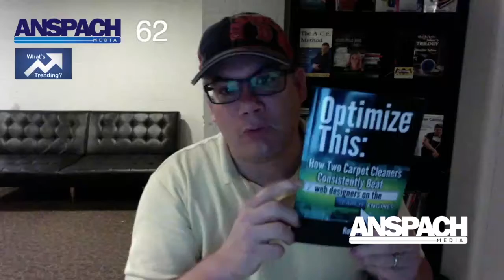The New Dr Who, Zombie Director Dead & Rewriting The Constitution | Ep 62 | What's Trending On FB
Episode 62 of What's Trending On Facebook by Rob Anspach of Anspach Media.

On this episode Rob shares his thoughts on the new Dr Who, George Romero dying and Venezuela's Constitution

Rob also talks about critiquing your website SEO.